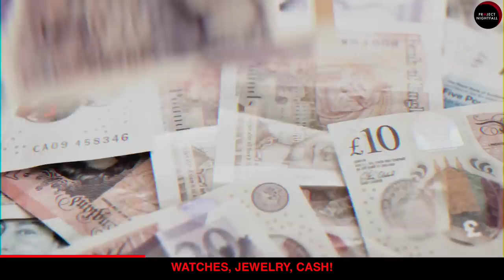How a D*CK PIC solved a $30.000.000 home burglary case?! (Catching Criminals series)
This is Catching Criminals series where we dive into some of the most surprising ways Criminals got caught.

Hiya!!!